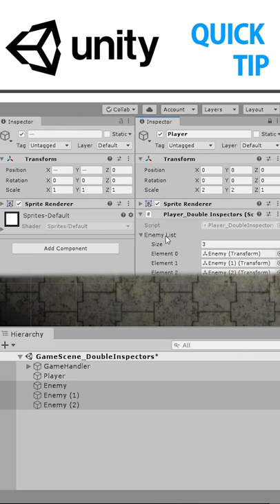Unity Tip: Inspector Multi-tips! (Double, Lock, Debug)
✅ Here's 3 Quick Inspector Tips: Double, Lock, Debug.

📝 Did you know you can make Multiple Inspectors?
Another tip, did you know you can Lock the Inspector? Super useful to inspect multiple objects and drag multiple references.
Another tip, did you know you can change the Inspector mode to Debug? This exposes the Private fields which can be a tremendous help when debugging.
Hope you found the tips useful!